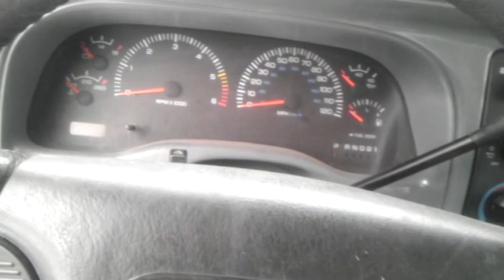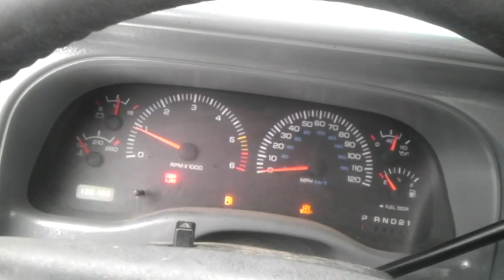2000 Dakota R/T FOR SALE 4500